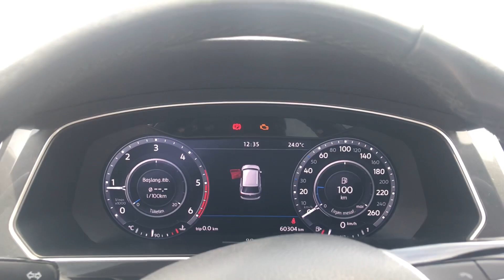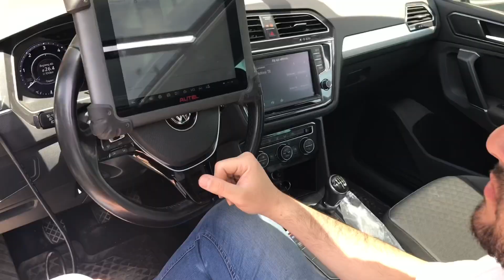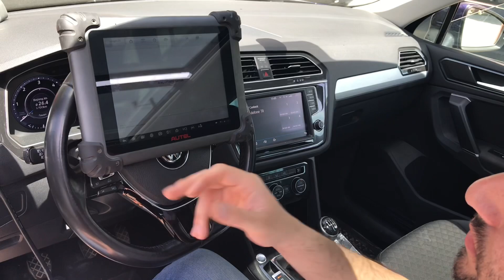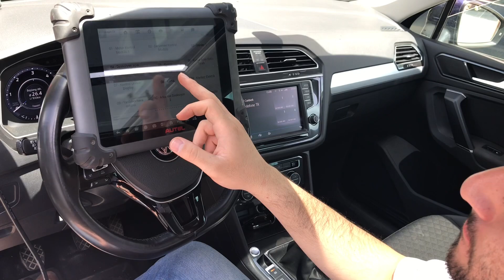NAZAR DEĞDİ 🧿🤦🏻‍♂️ / Tiguan’dan Tiguan’a Hayat Öpücüğü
Herkese Merhabalar 🙋🏻‍♂️

Bu videomuzda “Sanayi Günlükleri” serisinin yeni videosunda sizlere Muş’tan sesleniyorum.

Önceki videolarda da konuğumuz olan Volkswagen Tiguan’ı yapmış olduğu arıza sebebiyle sanayiye götürüp derdine derman aramaya çalışıyoruz.
Aynı zamanda sizlere memleket havası aldırmayıda ihmal etmiyoruz.

Keyifli Seyirler 🙋🏻‍♂️

Kamera :
iPhone 7

Mikrofon :
iPhone  7 & BOYA BY-M1DM

Kurgu  Programı :
iMovie

Bunlara da Göz Atabilirsin

2 ODA 1 SALON ÇADIR İLE İKİ GÜN KAMP ''QUECHUA ARPENAZ 4.2'' / ERİCEK GÖLETİ / KATIR DAĞI

v=b6m1qp7faDQ&t=6s